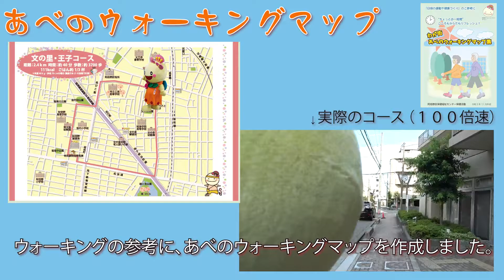ウォーキングを始めませんか？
ウォーキングをして健康な体を作りましょう。
あべのウォーキングマップはこちらから！